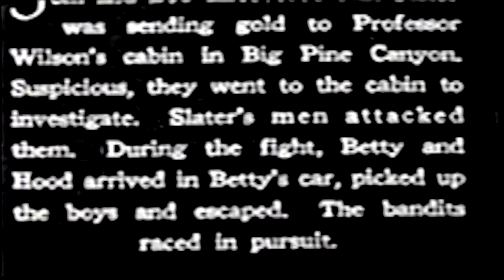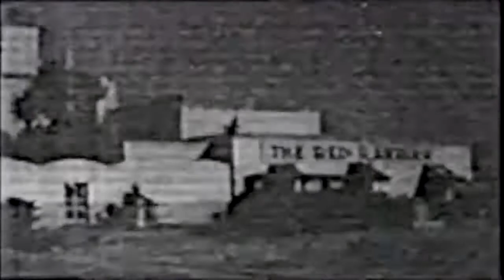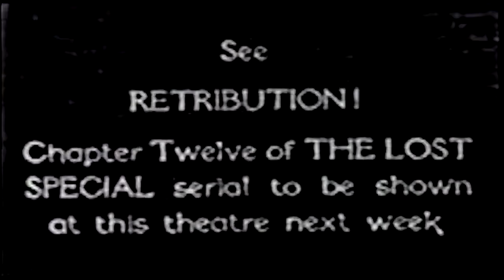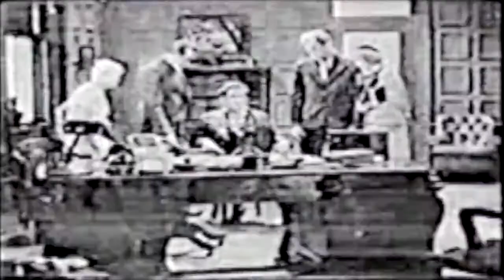The Lost Special Chapter 1 The Lost Special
1932 directed by Henry McRae starring Frank Albertson, Ernie Nevers, Cecilia Parker, Caryl Lincoln with Francis Ford, J. Frank Glendon and Frank Beal. Early Universal serial directed by Canadian.